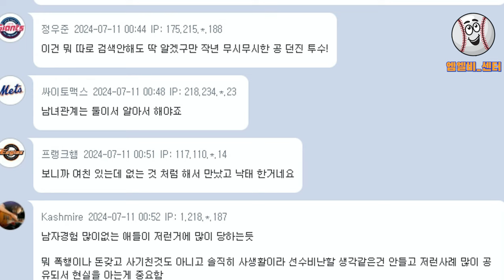KT 박영현 사생활 폭로 논란. 피해 여성 '낙태와 바람' 정신적 충격에 메신저 공개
KT 위즈 박영현을 저격한 사생활 폭로 글이 커뮤니티 사이에 퍼져 이슈가 되고 있습니다